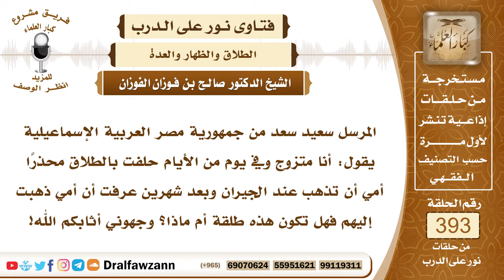5146- حلف بالطلاق ليمنع أمه من زيارة الجيران، فزارتهم، فهل يقع الطلاق؟ - الشيخ صالح الفوزان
"5146- المرسل سعيد سعد من جمهورية مصر العربية الإسماعيلية يقول: أنا متزوج وفي يوم من الأيام حلفت بالطلاق محذرًا أمي أن تذهب عند الجيران وبعد شهرين عرفت أن أمي ذهبت إليهم فهل تكون هذه طلقة أم ماذا؟ وجهوني أثابكم الله!
الجواب: يسأل العلماء في بلده، يسأل العلماء المفتين في بلده وإن شاء الله يوجهونه بالمطلوب.

السيرة الذاتية :
للاشتراك في قناة الشيخ صالح الفوزان

14_ الشيخ محمد أمين الشنقيطي
يتيوب

15_سماحة المفتي عبد العزيز آل الشيخ
 يوتيوب

رئيس الفريق
لمشروع كبار العلماء